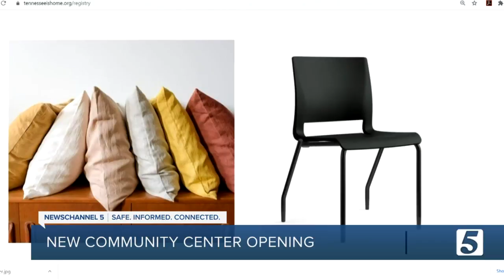New Antioch community center to be run by Tennessee Immigrants and Refugee Rights Coalition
The Tennessee Immigrant and Refugee Rights Coalition is opening a new community center in southeast Nashville.